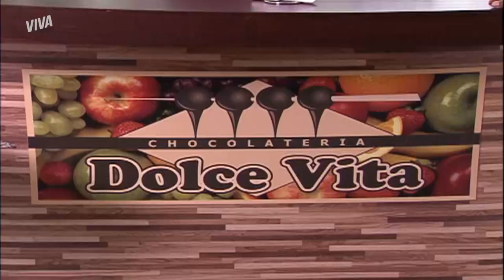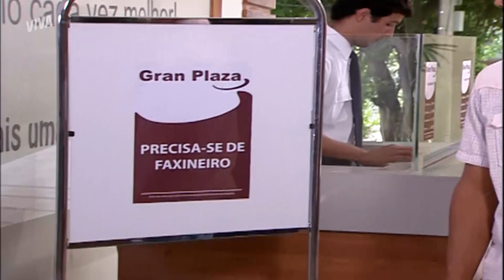CAIO REVELA A MARINA QUE OLGA ESTÁ DOENTE | MALHAÇÃO 2009 | MELHOR DO DIA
Marina, minha filha, cuidado com Caio! 😱 Todo mundo aqui já notou que ele só quer saber do seu dinheiro. E agora ele revela pra moça que a avó está muito doente pra convencê-la a aceitar uma festa. Será que agora Marina abre o olho? 👀 Vem descobrir em MalhaçãoNoVIVA!

Capítulo 36, dia 22 de junho de 2021, terça-feira.